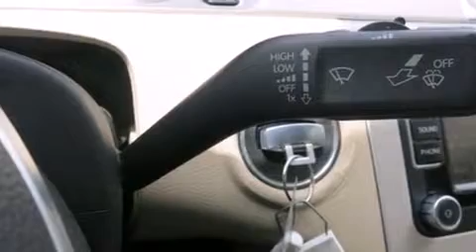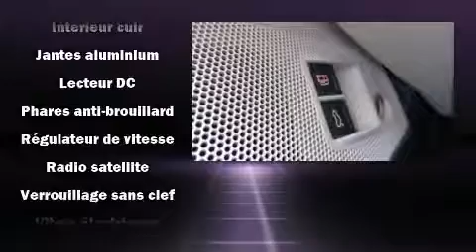2011 Volkswagen CC Lux R-LINE SPORT *173$ EVERY 2 WEEKS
Nissan Gabriel
7010, Henri Bourassa

Allez-y, demandez �� essayer la Volkswagen CC 2011. Cette berline 4 passagers affiche moins de 120,000 km au compteur. Ce v��hicule �� traction poss��de une transmission automatique et un moteur 4 cylindres de 2,0 L. La liste d'��quipement est impressionnante, mais elle m��nagera votre budget. Comme les si��ges chauffants, des lampes de lecture avants et arri��res, un volant gain�� de cuir, le si��ge conducteur �� commande ��lectrique, un ordinateur de bord, un afficheur de la temp��rature ext��rieure, essuie-glace �� d��tecteur de pluie, et un toit ouvrant assist�� qui illumine l'habitacle de lumi��re naturelle. Comporte une t��l��commande int��gr��e d'ouvre-porte de garage, une autre des options distinctives de ce v��hicule. Avec des phares �� haute intensit�� lumineuse pour ��clairer la route, vous b��n��ficierez d'une visibilit�� optimale en toutes circonstances. Volkswagen accorde la priorit�� �� la s��curit�� et la protection en incluant: rideaux gonflables pour prot��ger la t��te, coussins gonflables lat��raux �� l'avant et �� l'arri��re, syst��me antipatinage, syst��me d'assistance au freinage, appuis-t��te avant anti-coup de fouet, un avertisseur d'urgence, et freins �� disque aux 4 roues avec antiblocage. Le dispositif de stabilit�� ��lectronique active automatiquement les syt��mes du v��hicule pour vous maintenir en ligne droite. Venez profiter d'une agr��able exp��rience d'achat: nous avons de l'humour et nous offrons toute l'information qui vous permettra de prendre une d��cision ��clair��e, sans pression. Passez nous voir ou appelez-nous pour obtenir plus d'information.